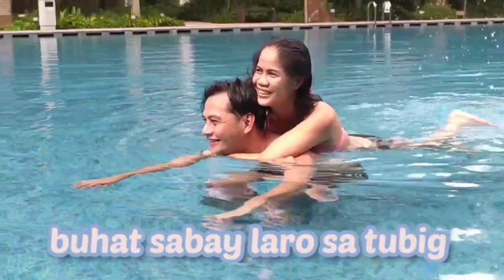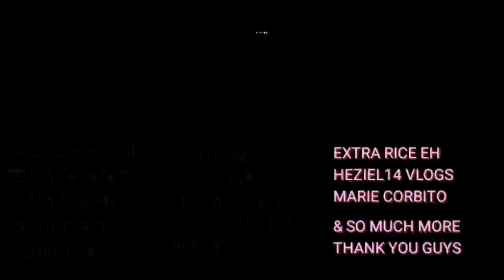JOWA CHALLENGE | KETLAINE MARIE